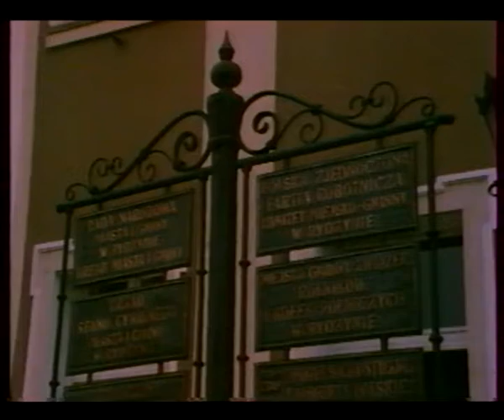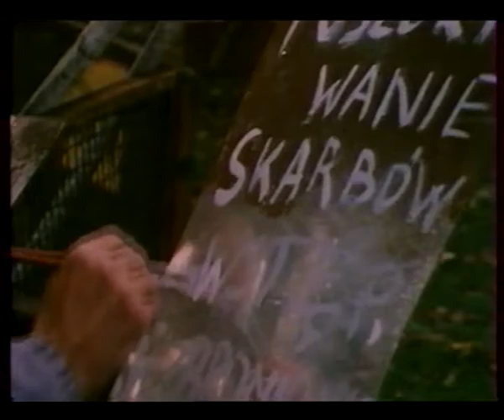Skarb w Rydzynie - poszukiwania skarbu - złoto w Rydzynie